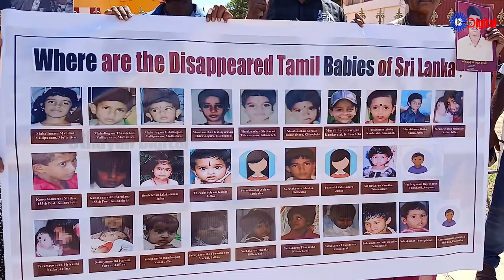Uthayan: Lunch Time Tamil News | 01-10-2024